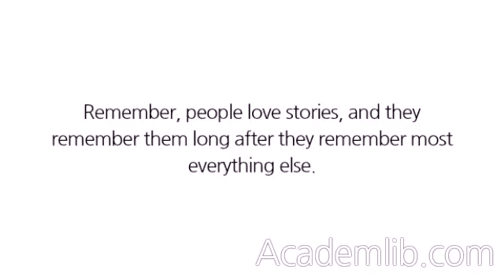How do you define success?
Simple answer, "When I contribute to a successful organization, I am successful. We both grow." Then perhaps relate a story about how "successful" you were in your last one or two jobs. Remember, people love stories, and they remember them long after they remember most everything else. ...